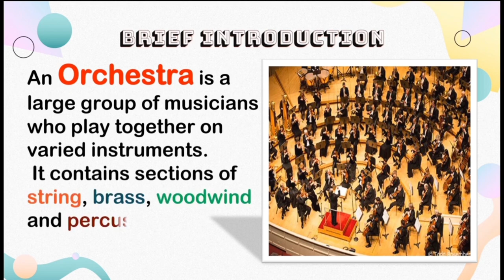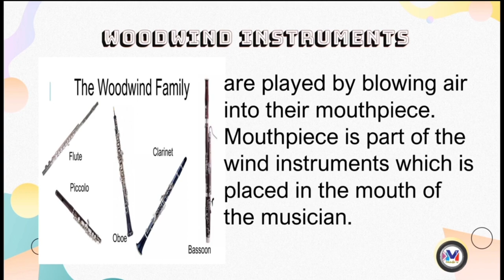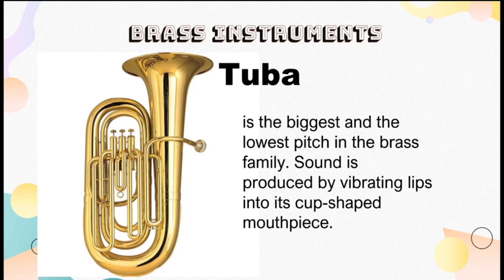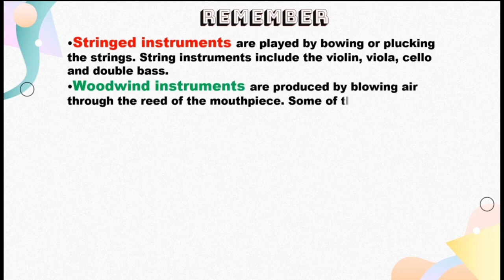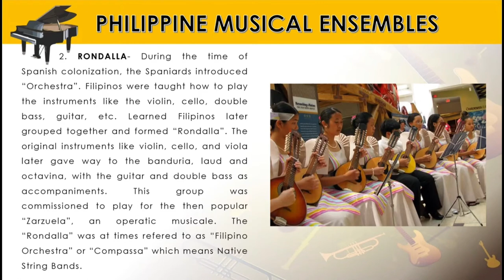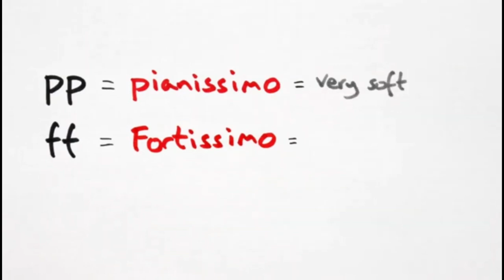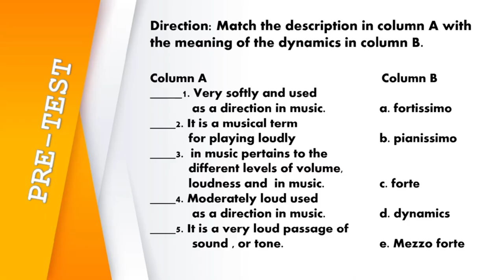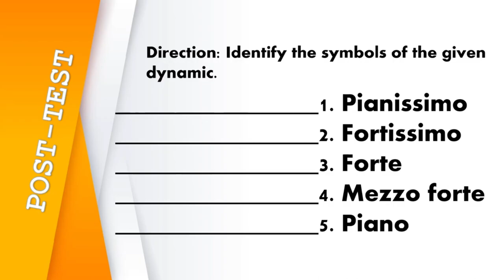music 6 quarter 3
music 6 quarter 3 week 1-8